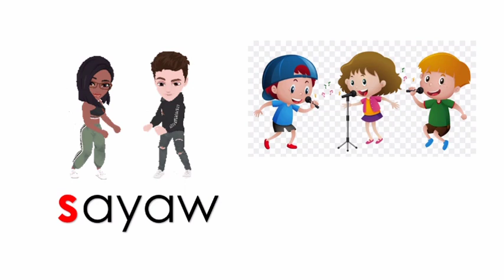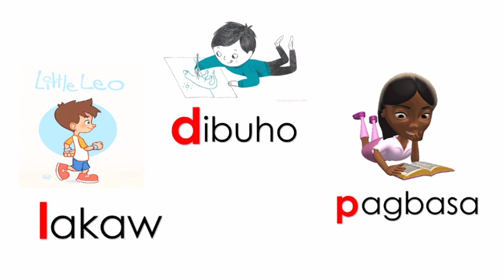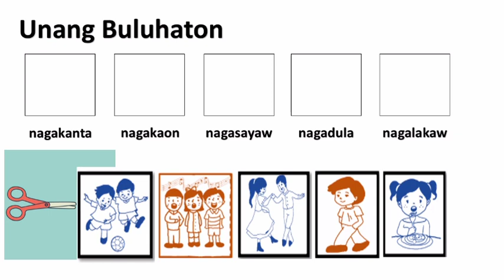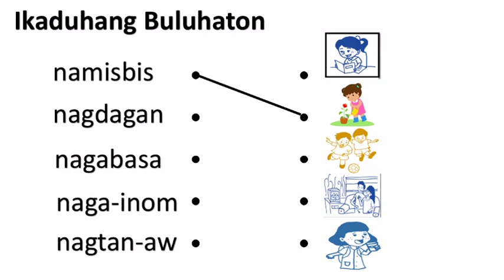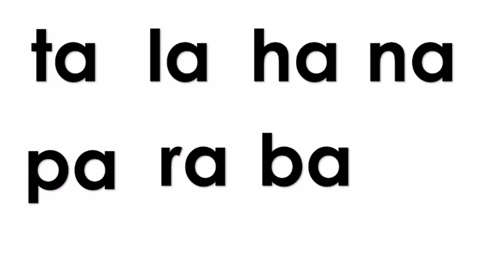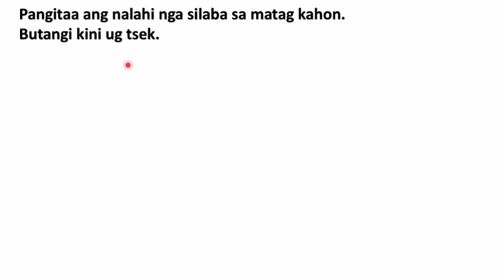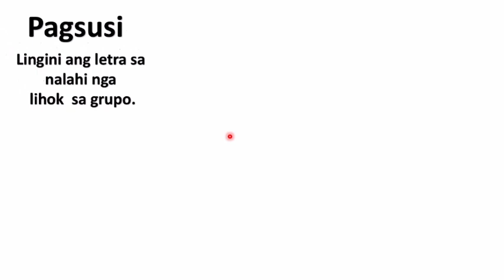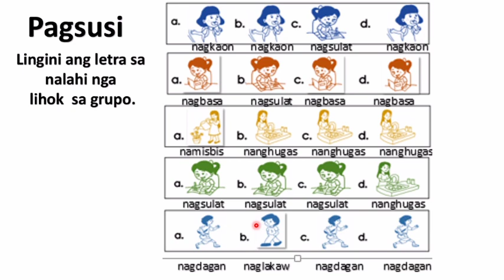My first class observation| Pag-ila sa letra ug pulong nga nalahi sa grupo